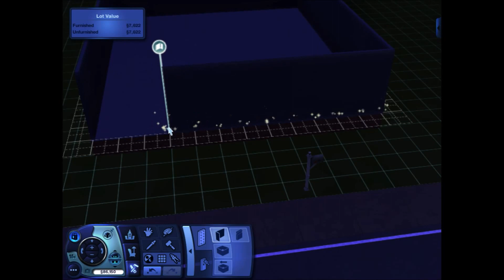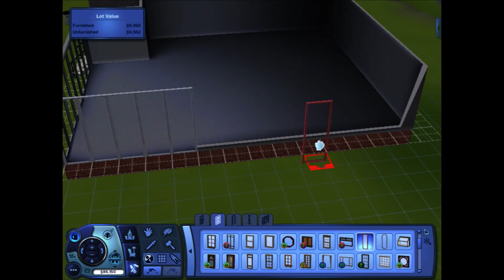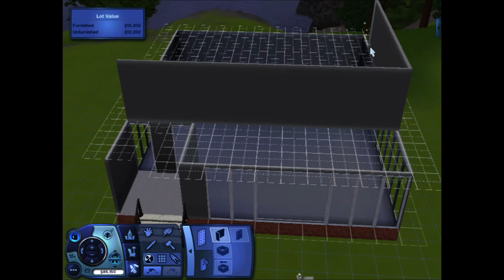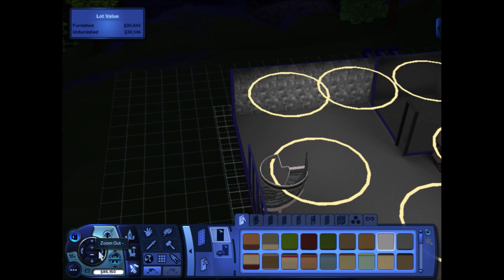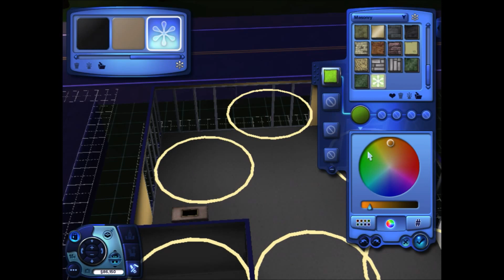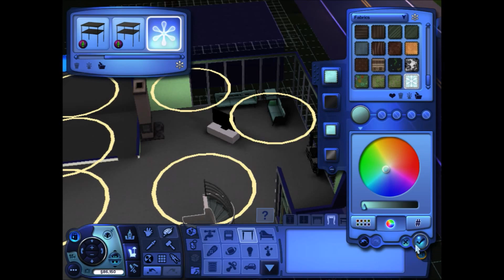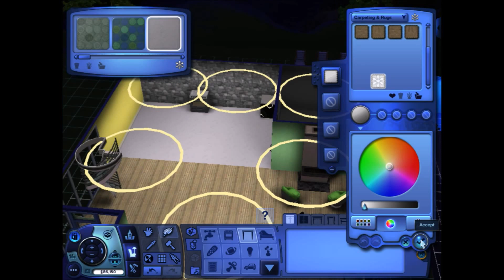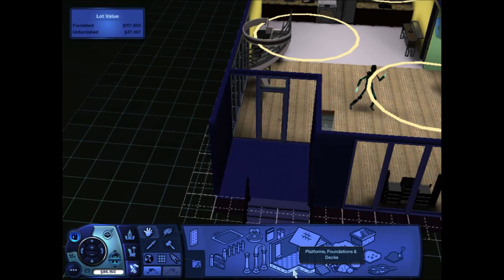Sims 3: Speed Build- Modern House